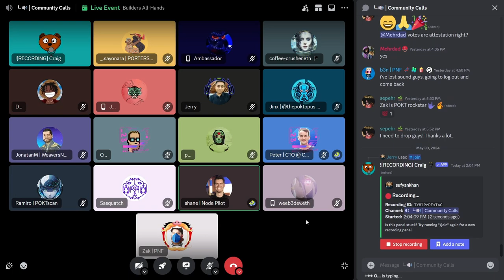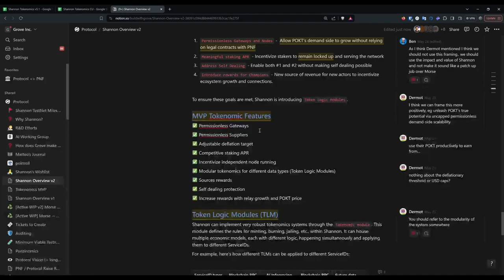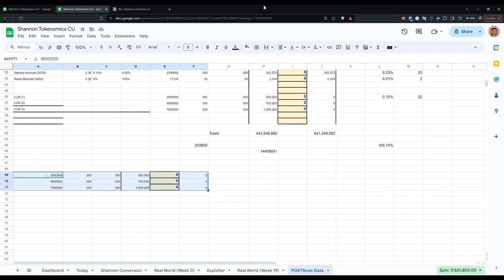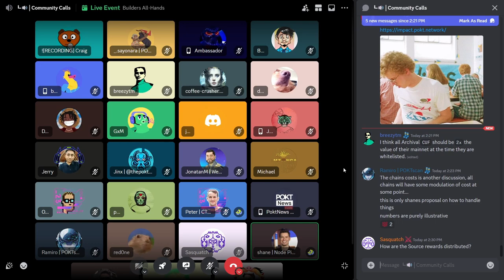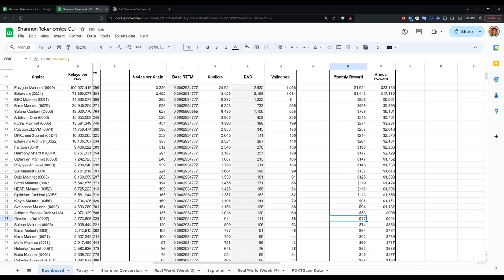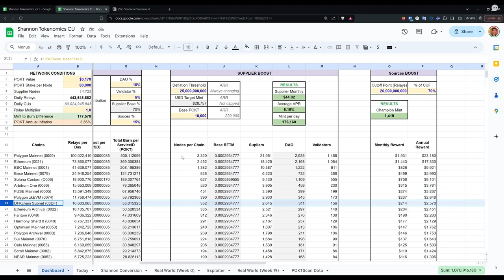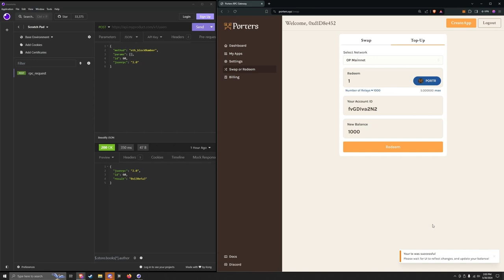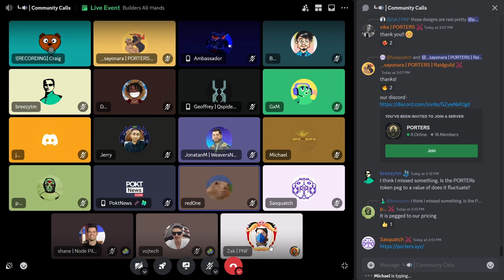Pocket Builders Call | May 30 2024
00:00 - Community Updates
03:00 - Shannon Tokenomics Model
55:54 - Porters Gateway Demo